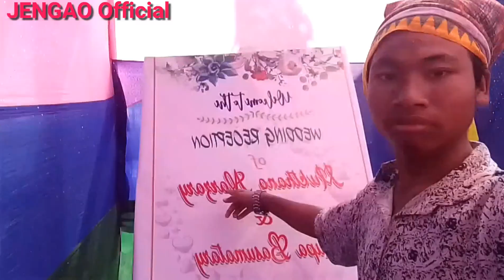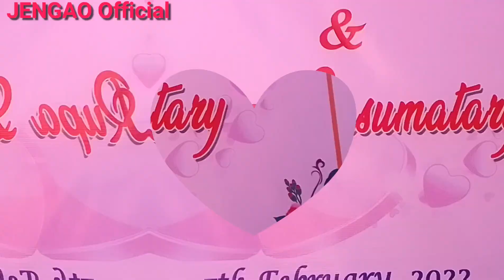Hwoa Gwdankwo Tukwibai 7,Gatwn ni Dwijwg😂